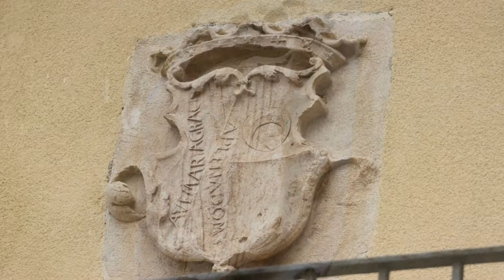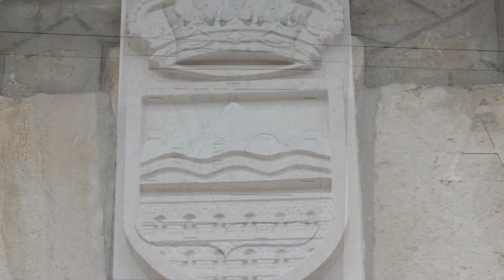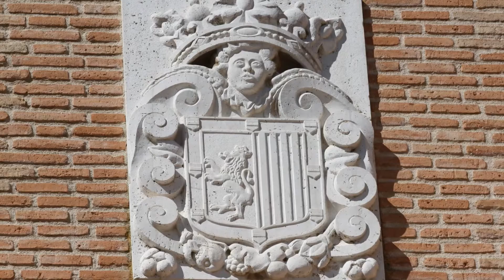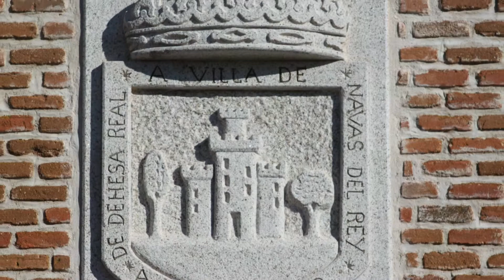Heráldica de Madrid